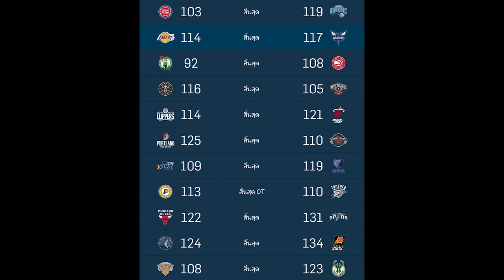Westbrook เกือบเป็นฮีโร่! พญาเหยี่ยวนำ Hawks จัดการ 2J ของ Celtics!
IG NBA Mania : nbamania23
IG แอดมินเอ้ : aeymj2323
IG แอดมินตูน : admin_toon

Picture Credits:
Basketball Player Picture:
Logo:
- Wikipedia